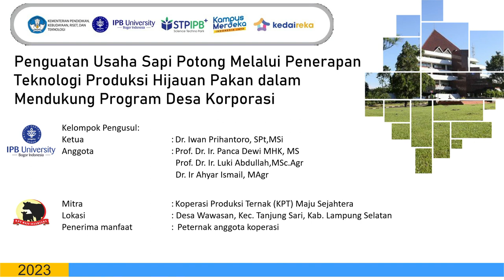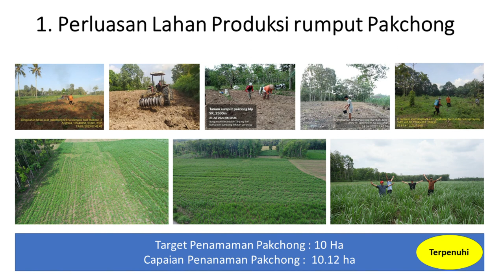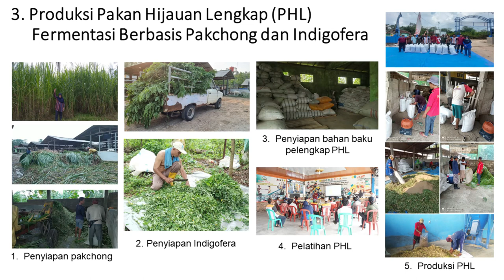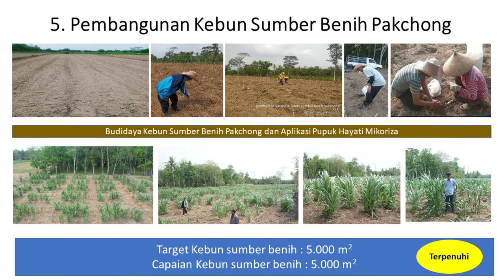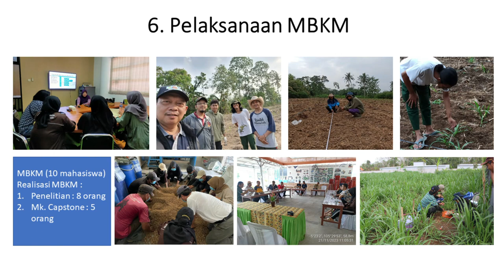[Matching Fund 2023] Penguatan Usaha Sapi Potong Melalui Penerapan Teknologi Produksi Hijauan Pakan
[Matching Fund 2023] Penguatan Usaha Sapi Potong Melalui Penerapan Teknologi Produksi Hijauan Pakan dalam Mendukung Program Desa Korporasi

Peneliti: Dr. Iwan Prihantoro, SPt,MSi dan Tim

Lembaga Kawasan Sains dan Teknologi
IPB University